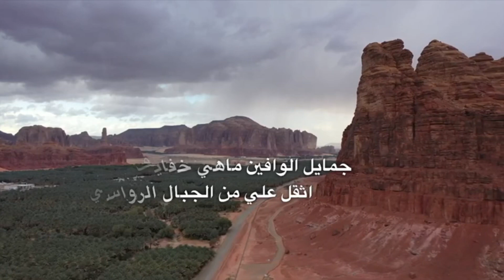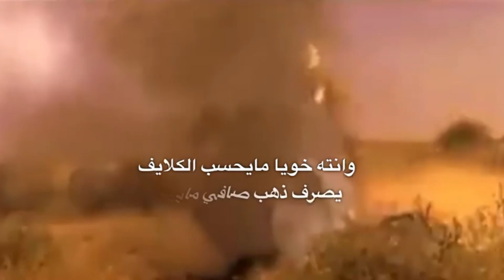شيلة جمايل الوافين اداء ناصر الخميلي 2021 حصرياً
الحسابات الرسمية  :

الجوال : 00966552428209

جمايل الوافين ماهي خفايف
اثقل علي من الجبال الرواسي
سلام ياراع المواقيف نايف
من فعلك اللي تفعل يشوش راسي
من روس عبس مفرقين الولايف
اللي يلين فعلها كل قاسي
العزوة إللي مامن الكل خايف
فيهم عزوم وقو هيبة وباسي
وانته خويا مايحسب الكلايف
يصرف ذهب صافي مايصرف نحاسي
والطيب لو له رقم بين الوظايف
نايف له الرقم الحشيم الاساسي
يفعل ولا يلحق فعوله حسايف
اتقوله سويت و ويقول ناسي ؟!
من معجزاته فوق كل الوصايف
طيبه يحطم كل رقما قياسي
من كثر ماني في مباديه شايف
فيه القصيد اليا كتبته حماسي
من طيبه ابوه اللي على الطيب كايف
راعي محلا تقل قصرا رياسي
مجدا مخلد في بطون الصحايف
يوضع له المفروض منهج دراسي
شونان وعياله جبالا نوايف
افخربهم واشوش ويطول راسي

نواف محمد المحمدي